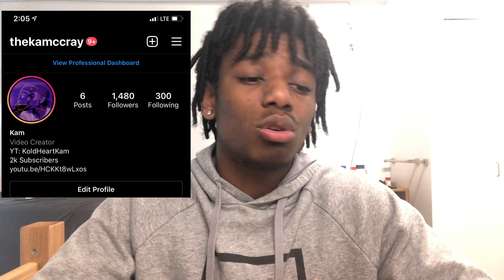Signs You Are A BETA MALE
How to stop being a Beta male